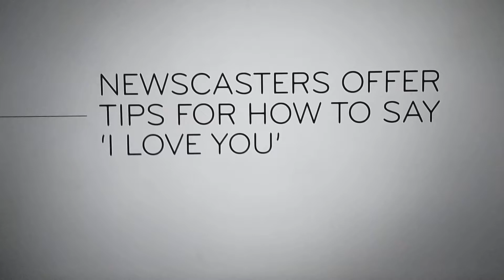John Oliver - valentine's day food bouquet